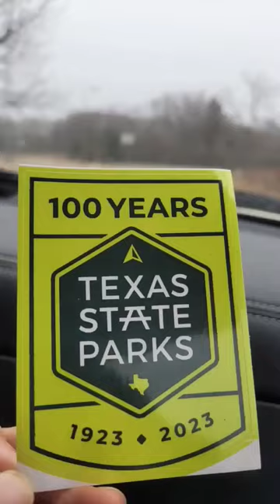Travel Day R-POD